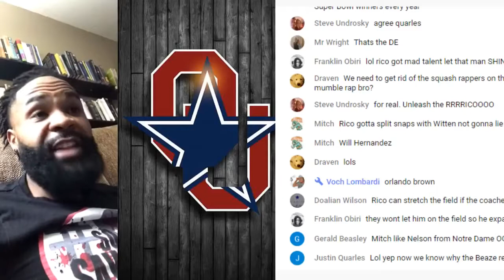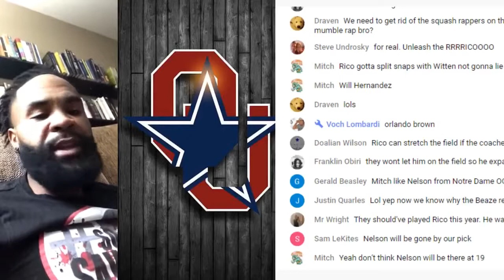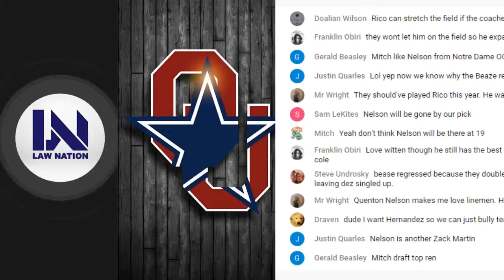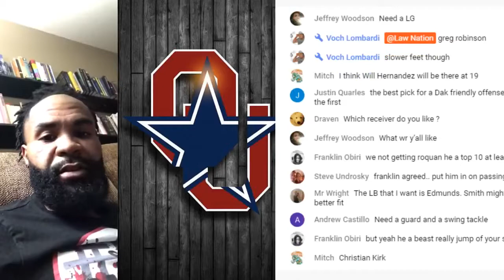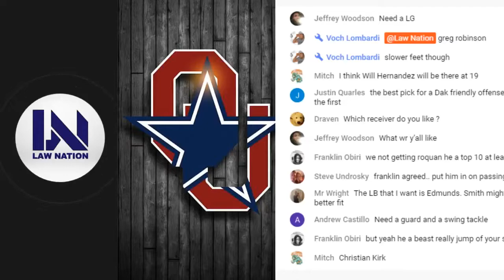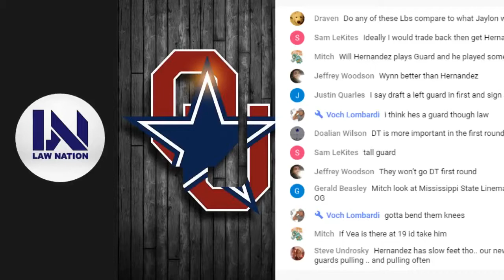RJ Young on Orlando Brown and OU's Prospects Moving Forward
Orlando "Zeus" Brown stands 6'8 and weighs in at 345lbs. This, as well as his tireless work ethic and tremendous blocking, make him one of the highest ranked Sooners in this year's draft class. RJ Young has the goods.

//LINKS//

//BIO//